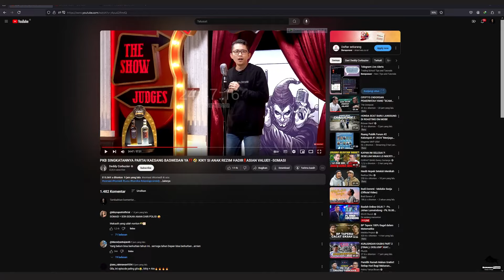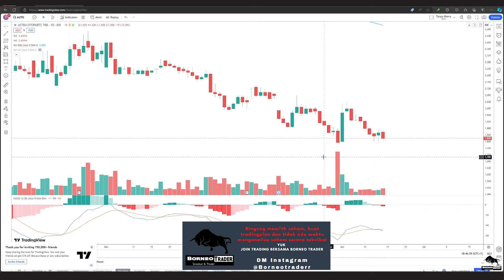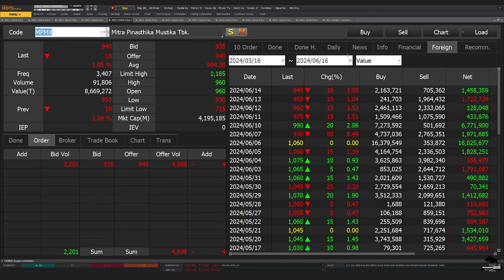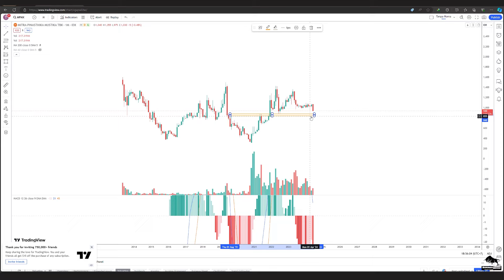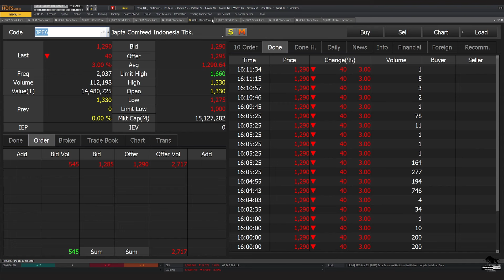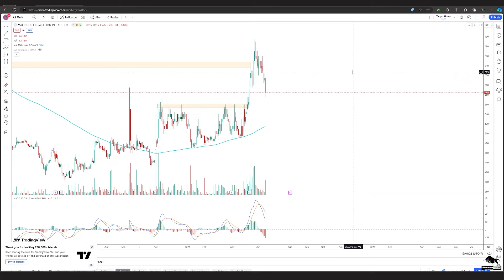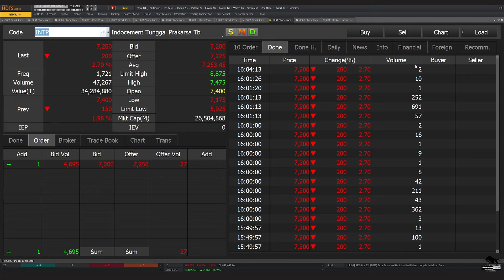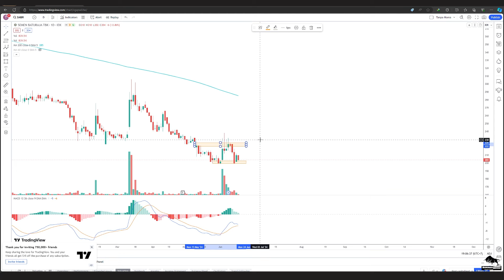Analisa Teknikal ASII AUTO IMAS IMJS GJTL MPMX CPIN JPFA MAIN SMGR INTP SMBR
10 ORANG pertama daftar di Mitrade gratis rekaman video kelas scalping

2. Atomic Habit ( Perubahan kecil yg memberikan hasil luar biasa)

 0:00 - Intro
 0:32 - ASII
 2:20 - AUTO
 4:07 - IMAS
 5:24 - IMJS
 6:08 - MPMX
 8:24 - GJTL
 9:55 - CPIN
11:05 - JPFA
12:25 - MAIN
12:58 - SMGR
15:20 - INTP
16:15 - SMBR
17:18 Info Grup Trading Borneo Trader